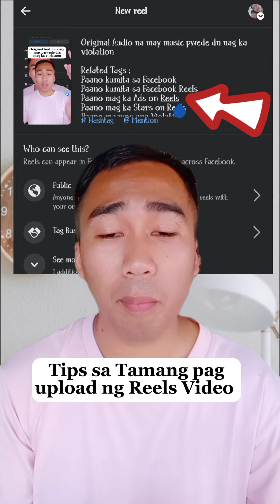Tips sa tamang pag uupload ng Facebook Reels